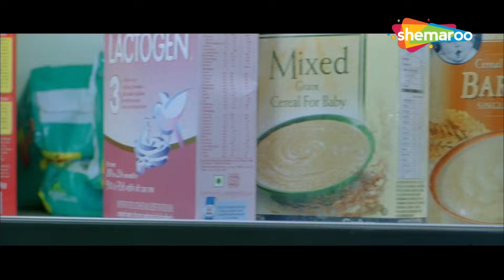Akshay Kumar और Riteish Deshmukh की पेट दुखा देने वाली कॉमेडी - Heyy Babyy - Comedy Scenes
Movie Name - Hey Baby (2007)
Star Cast - Akshay Kumar, Riteish Deshmukh, Fardeen Khan, Vidya Balan, Boman Irani, Shahrukh Khan
Director - Sajid Khan

Three compulsive womanisers find a baby left at their doorstep. However, chaos ensues as they try to contact their ex-lovers to determine who the father could be.

Bollywood Comedy
Follow us on: